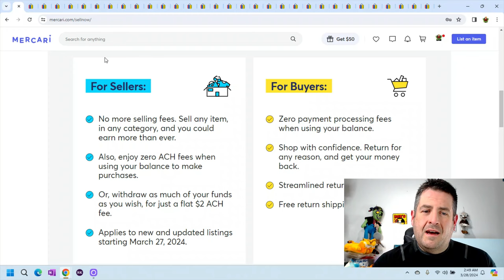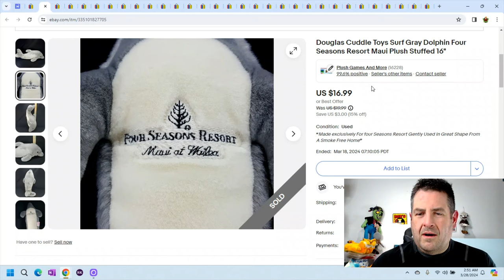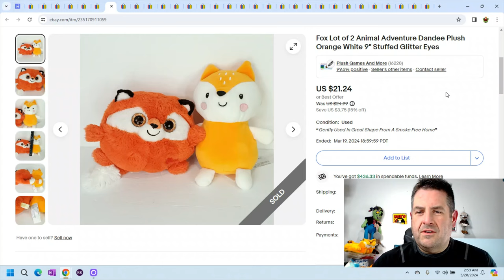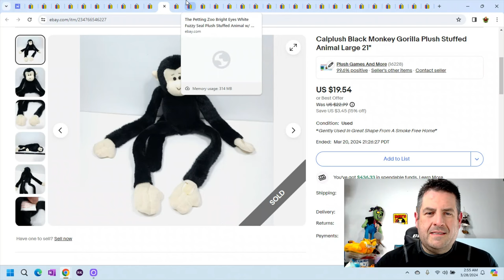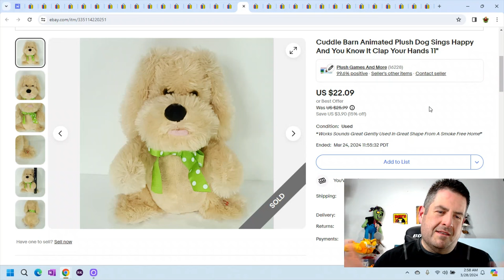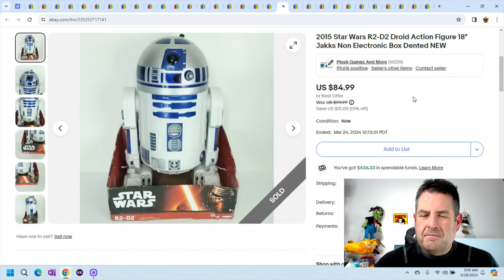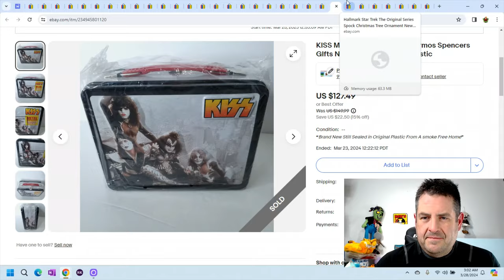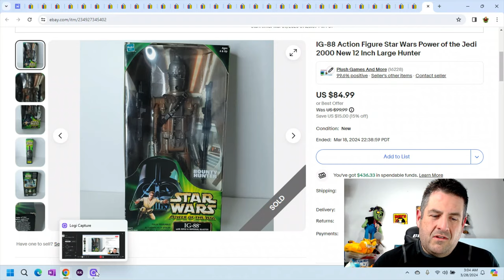Free Money On Mercari And What Sold On eBay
Receive $15 Free for Signing Up To whatnot

if you want a store shoutout let me know

🫧Air Cushion Machine
💺Office Chair Speakers In Chair
📦📦The Boxery best mailing boxes
💡💡My Favorite Ring Light
🐻NO SEW Fabric Repair Fabric Fusion
🖨️Best Thermal Printer Rollo
📼Ez Start Duck Brand Tape
invisible tape refills
🛍️6"x10" Poly Bubble Mailers for games or cd's
🧻Thermal Labels
🎙️The Blue Snowball Mic
📷Logitech camera C920 1080P
🛍️Cool Blue Polybag Mailers 10" x 13"
💼Large Shipping Mailers 24" x 24"
💅Novus Plastic Polish